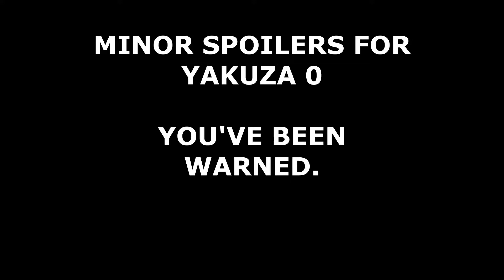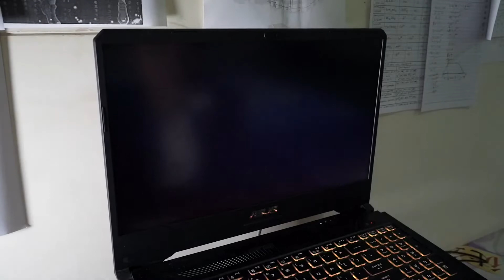Yakuza 0 is more than a Meme | Review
In this video, I will talk about this hidden gen of a game. Feels like that I won the lottery at the moment where there is more than 7 Japanese Mystery Mafia games that have yet to be played.
This is the review of my favorite game from the series which started as a Meme, Yakuza 0.